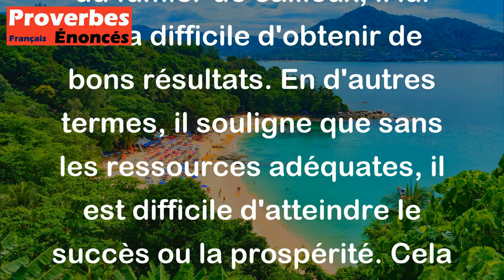Proverbe Provençal - À pauvre homme vigne de sable, et fumier de cailloux.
Ce proverbe provençal signifie que pour une personne pauvre, même en cultivant une vigne sur du sable et en utilisant du fumier de cailloux, il lui sera difficile d'obtenir de bons résultats. En d'autres termes, il souligne que sans les ressources adéquates, il est difficile d'atteindre le succès ou la prospérité. Cela met en avant l'importance des moyens et des conditions favorables pour réussir dans une entreprise.